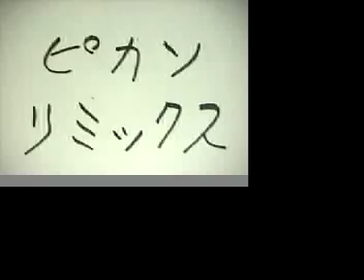Picasso re-mix／ピカソ・リミックス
Animation that composes based on idea of movement obtained from Picasso's picture.
ピカソの絵画作品から得た動きのアイデアを元に構成したアニメーション。